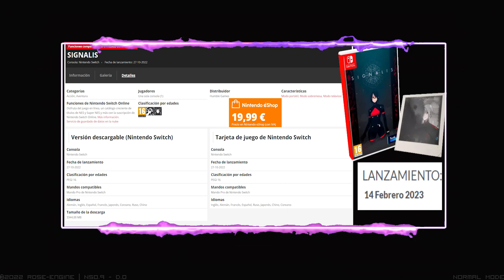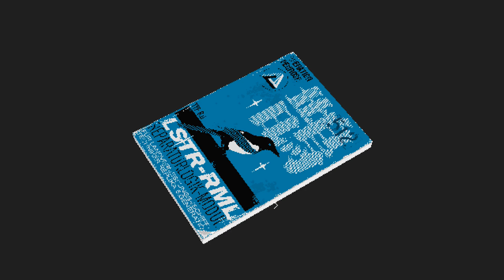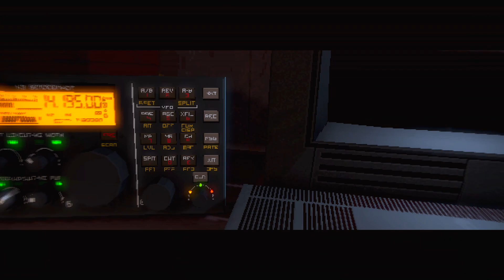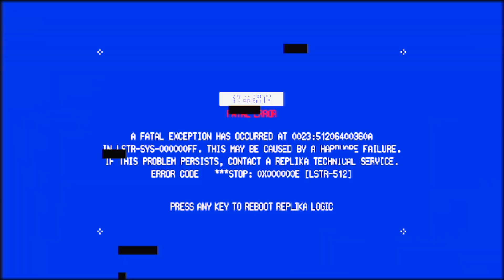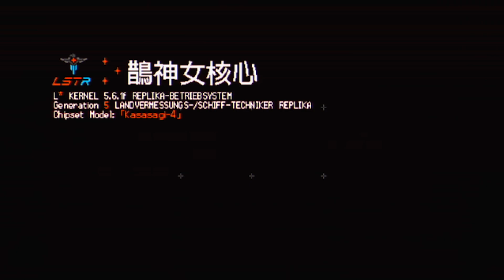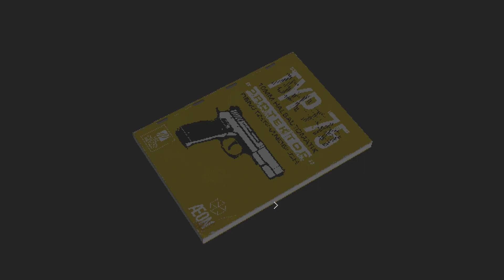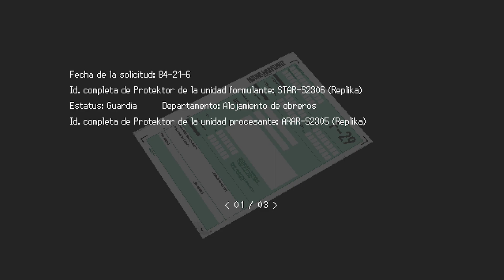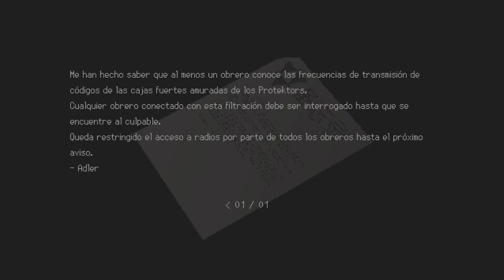SIGNALIS Survival Horror NINTENDO SWITCH GAMEPLAY REVIEW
o con un SÚPER THANKS
🟢No te pierdas las mejores ofertas diarias de videojuegos, periféricos, complementos, juegos gratis y SORTEOS en mi canal